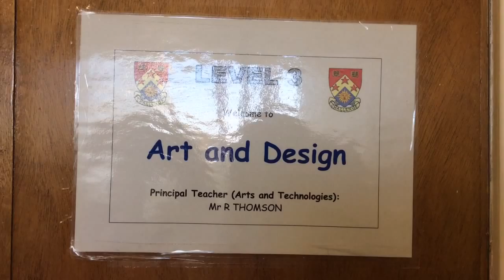Making of the Mayfield Mural: Evan and Cameron's video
This is one of four video clips made by an excellent team of S1 reporters, camera operators and editors in the video workshops at Newbattle High. These clips will be part of the documentary about the making of the Mayfield Mural. The mural will be unveiled on Saturday the 11th of April 2015. It has been a huge community effort, thanks to the input from lots of primary and secondary pupils, well done all!